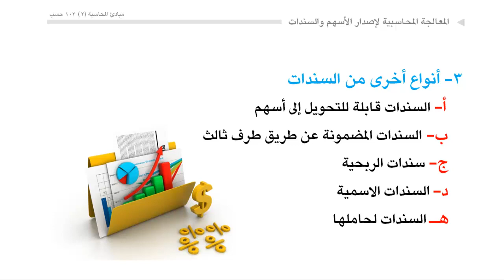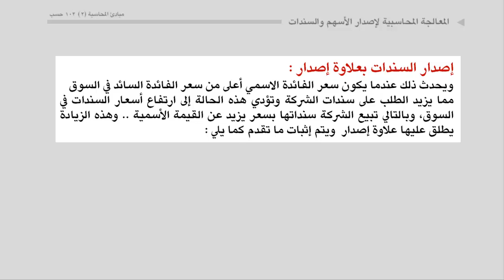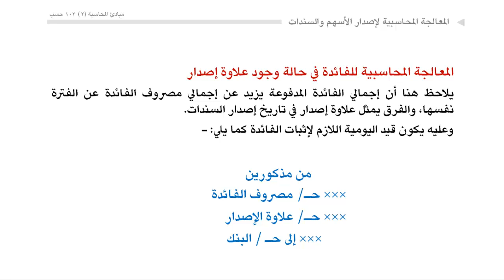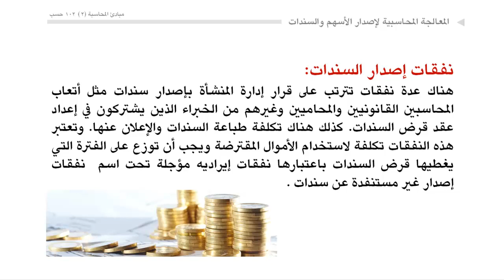مبادئ المحاسبة - المعالجة المحاسبية لاصدار السندات